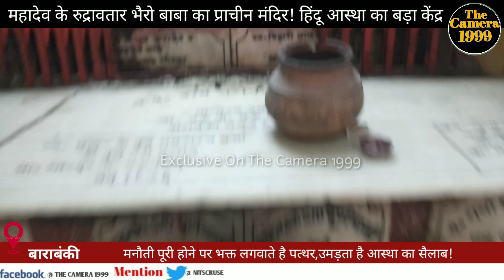भैरो बाबा का दिव्य मंदिर|भगवान शिव के रुद्रावतार पूरी करते है मनोकामना| भक्त अर्पित करते है "पत्थर"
बाराबंकी स्थित दिव्य भैरव बाबा का मंदिर लोगों की आस्था का केंद्र बना हुआ है जनपद के रामसनेहीघाट तहसील के मऊ ग्राम में स्थित काली माता के मंदिर में स्थित भैरव बाबा का मंदिर सनातानियो की आस्था का प्रमुख केंद्र है जहां पर न सिर्फ मेला लगता है बल्कि भक्तों की आस्था इतनी प्रगाढ़ है कीउनका मानना है कि यहां पर मानने वाली कोई भी मनौती पूरी होती है वही मनोकामना पूर्ण होने के पश्चात भक्त यहां पर पत्थर अर्पित कर अपनी श्रद्धा प्रदर्शित करते हैं।